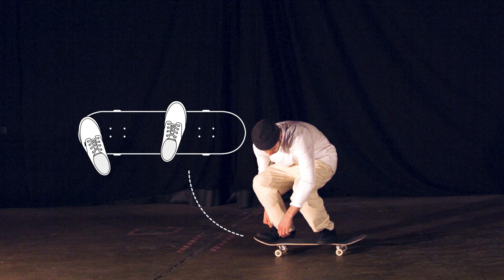TITUS Trick Tipps: Switch FS Bigspin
Activate the YouTube subtitles for the full text tutorial!
Skateboarding never comes easy and requires a lot of persistence – especially when it comes to perfecting a new trick. Professional skateboarders are the best people to ask for useful tips since it´s mainly the small mistakes preventing you from learning a trick. In our new trick tip section, Titus Pro Jost Arens gives you a better understanding of how to Switch Fronstide Bigspin. Have fun practicing!

Aktiviere die YouTube Untertitel für das Text Tutorial!
Skateboarding alles andere als einfach und erfordert enormes Durchhaltevermögen - besonders wenn es um das Perfektionieren neuer Tricks geht. Tipps von Profis können oft wahre Wunder bewirken, da es meistens nur kleine Fehler sind, die das Erlernen eines Tricks verhindern. In unserer neuen Trick-Tipp Rubrik bringt euch Titus Pro Jost Arens heute den Switch Fronstide Bigspin näher. Viel Spass beim Üben!